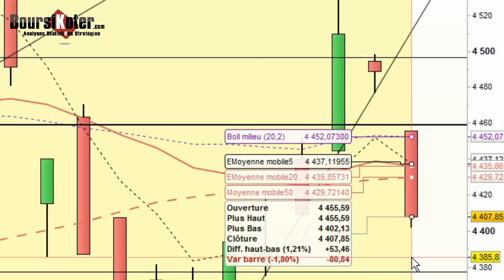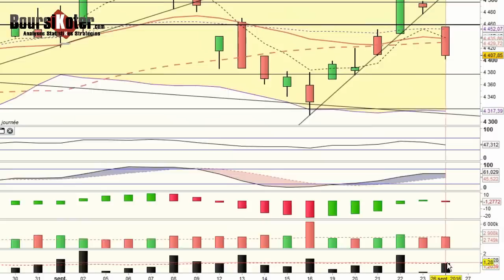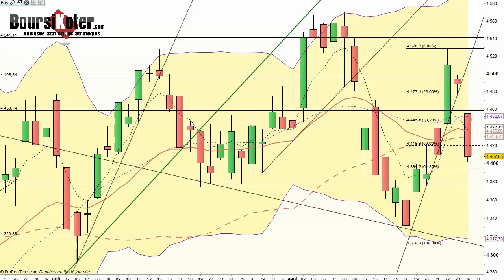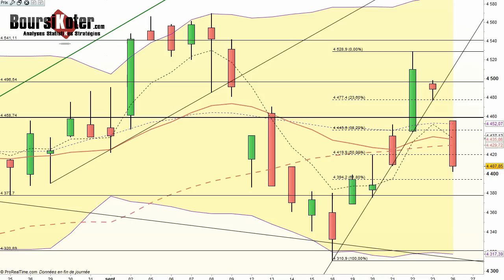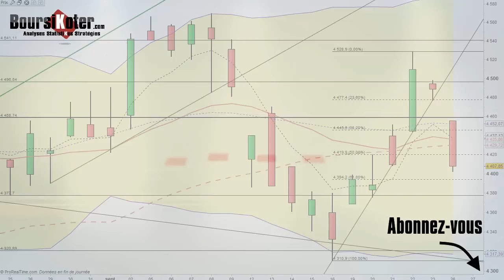Analyse technique CAC 40 du 26-09-2016 par boursikoter